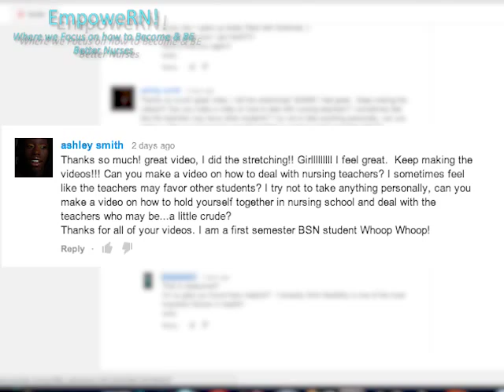How to Deal with a Rude Professor!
Hi guys!
Some of the most difficult times in our lives, make us into who we are today.
I loved this video request from Ashley Smith because working with certain professors can be a huge challenge for everyone.
I hope this enriches your life in some way!
I look forward to hearing from you really soon!
Much Love,
- Caroline